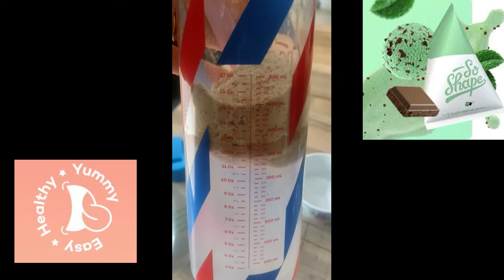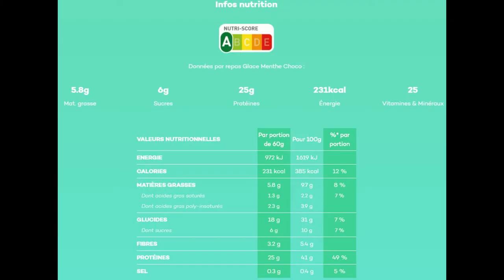3ème jour (matin) ⏲️ SO SHAPE CHALLENGE ⏲️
3ème jour (matin) ⏲️ SO SHAPE CHALLENGE ⏲️
DÉROULE  POUR PLUS D'INFO ⬇️
- Pour moi, 3ème jour de challenge @soshapeparis
- Aujourd'hui j'ai choisi les smart meal saveurs GLACE MENTHE CHOCO (j'ai  aimé) pour le petit déjeuner et SOUPE DU JARDIN pour ce soir.
⏲️Vous pourrez suivre la préparation de ces berlingots made in France en stories et en vidéos

➡️ Utilisez mon code : NEWPRODUCT10 qui offre 10€ à partir de 60€ d'achats sur tout le site